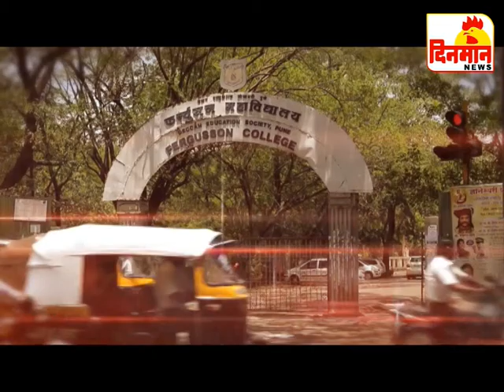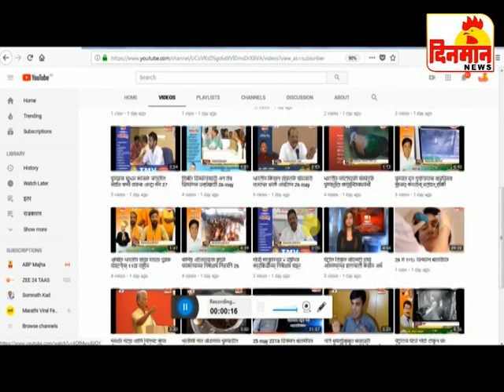7 July 2018 दिनमान बातमीपत्र